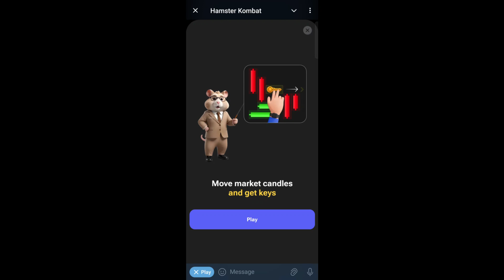Hamster Kombat Mini Game 4 August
Hamster Kombat Mini Game Puzzle on Telegram